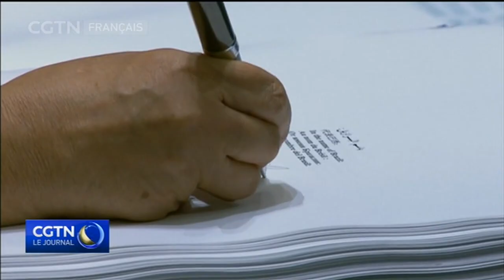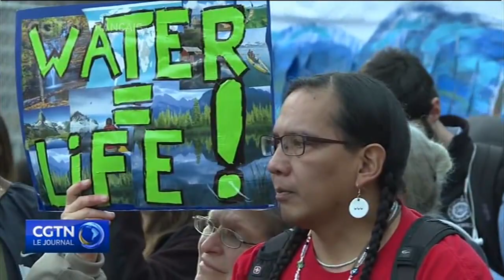Le changement climatique, une urgence mondiale pour l'ONU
La plupart des pays représentés à la semaine de haut niveau des Nations unies s'accordent à dire que le changement climatique est une urgence mondiale, qu'il s'agisse de grands émetteurs de gaz à effet de serre ou de ceux qui sont au premier plan de la destruction du climat. Mais malgré les progrès importants accomplis dans la voie d'un accord multilatéral international visant à lutter contre le réchauffement climatique, ce combat est toujours une course contre la montre. Sur place, au siège de l'ONU, faisons l'état de la planète et les efforts déployés pour la sauver.